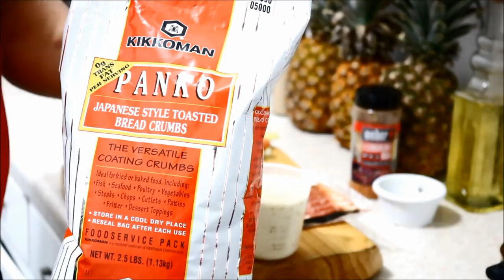LOMO RELLENO \\ Allan Abad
Lomo Relleno, Lomo relleno para navidad, Lomo Relleno al Horno,